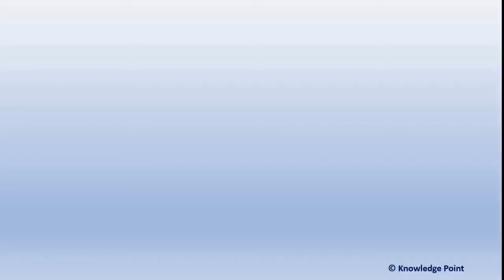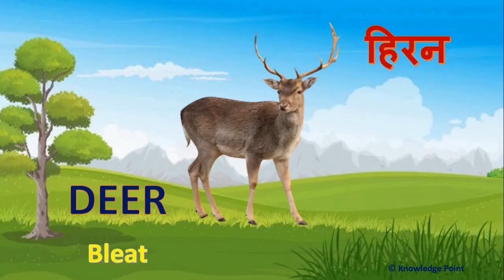Animals Name in English & Hindi with Pictures & Sounds | जानवरों के नाम हिंदी एवं अंग्रेजी में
जानवरों के नाम हिंदी एवं अंग्रेजी में चित्र और आवाज के साथ,
जानवरों के नाम और उनकी आवाज,
Animals Name and their Sounds,
Learn Animals Name in Hindi & English language both,
Animals Name in English & Hindi with Pictures & Sounds,
Learn about Animals,
Wild & Domestic Animals with Pictures & Sounds,
पशुओं  के नाम हिंदी एवं अंग्रेजी में चित्र और आवाज के साथ